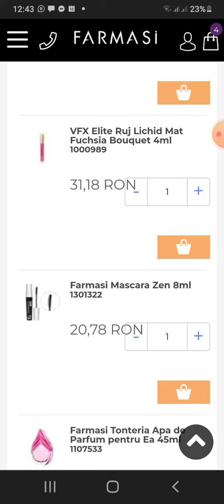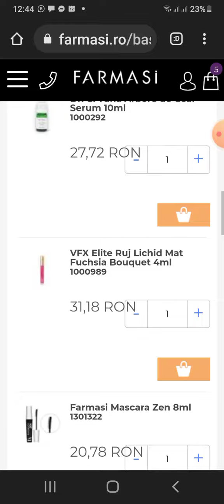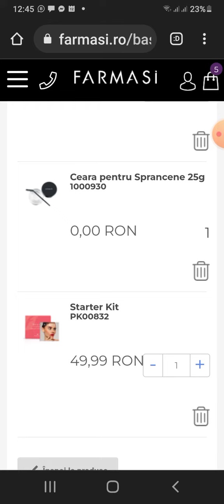Cadou la o comandă de 200 lei🎁